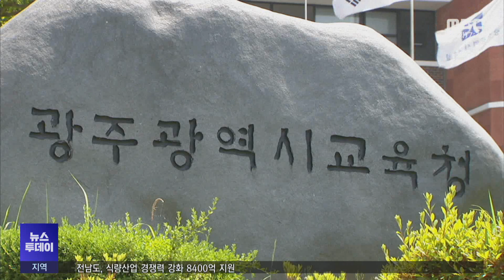초등학교 돌봄교실 선정 기준 논란 -R(240109화/뉴스투데이)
맞벌이 부부나 취약계층의 부모들이 안심하고 생업에 종사할 수 있도록
전국 시도 교육청이 초등학교 저학년을 대상으로 돌봄 교실을 운영하고 있습니다.
그런데 학생들이 몰리는 일부 초등학교에서 학생 선정과 관련해 불만이 나오고 있습니다.
생년월일을 기준으로 하는데 공정하냐는 겁니다

천홍희 기자가 취재했습니다.

◀ 리포트 ▶

올해 자녀의 초등학교 입학을 앞두고 있는
30대 김 모씨.

한 부모 가정이다 보니
초등학교를 마치고 돌아오는 아이를
돌봐줄 사람이 없어
올해 3월 시작되는 돌봄교실을 신청했습니다.

하지만 학교 측으로부터
뜻밖의 이야기를 들었습니다.

아이의 생년월일이 다른 학생보다
빠르기 때문에 돌봄교실 말고
다른 방법을 찾는 게 좋을 거라는 답변이었습니다.

◀ INT ▶김00/학부모 (음성변조)
"선정이 안되면 학원이나 이렇게 애를 내보내는 것 밖에는 방법이 없어요..하루 종일 계속 학원을 계속 돌릴 수도 없는 노릇이고.."

김씨의 자녀가 입학할 예정인
이 초등학교는 40명 규모로
돌봄교실을 운영할 예정인데,

신청자가 40명이 넘을 경우
12월, 11월생처럼
생년월일이 늦은 순서대로
돌봄교실 학생을 선정합니다.

연말에 태어난 아이들은
연초에 태어난 아이들보다 발육이 늦기 때문에
제도의 취지상 우선권을 주는 것이
바람직하다는 입장입니다.

◀ INT ▶00초등학교 관계자 (음성변조)
"돌봄의 취지가 어린 학생들, 어린아이들을 돌봐줄 수 있는 그런 혜택을 주기 위해서 마련된 제도기 때문에..그래서 저희가 생년월일이라는 그 기준을 거기에 넣은 겁니다."

하지만 이런 학교 측의 입장에
학부모는 공정하지 않다고 주장합니다.

가정 형편과 아이의 상태 등을 면밀히 고려해 선정하거나
추첨이라도 해야 하는 것 아니냐는 겁니다.

"학생 수가 늘어났으면 그만큼에 대한 애들을 위해서 제도적인 발전이 있어야 되는데 그런게 전혀 없는 거.. 뽑는 기준이라는 게 생년월일이라는게 이게 너무 객관적이지 않은 기준이라고 생각을 해요."

이에 대해 광주시교육청은
생년월일을 기준으로
돌봄교실 아이들을 선발하는 것은
학교 측의 재량이라며
어쩔 수 없다는 입장입니다.

그러면서 올해는 지원 예산을 늘려
돌봄교실에 들어가지 못한 아이들이
다른 프로그램에 참여할 수 있도록
하겠다는 계획을 밝혔습니다.

◀ INT ▶윤은숙 광주교육 시민협치진흥원 설립추진단 지역교육협력과장
"돌봄을 원하면 올해는 전부 다 저희들이 수용을 해서 최대한 지원할 예정입니다"

◀ st-up ▶
주로 신축 아파트 단지 근처에서
초등학교 돌봄교실 수요가 늘고 있는데,
광주시교육청은 올해
150여 곳의 초등학교 중 10여 곳에서
돌봄교실 초과 수요가
나올 것으로 파악하고 있습니다.

저출생을 극복하자고 하기에 앞서
돌봄 공백이나 기준 논란이
발생하지 않도록 정책을 확대하는 것이